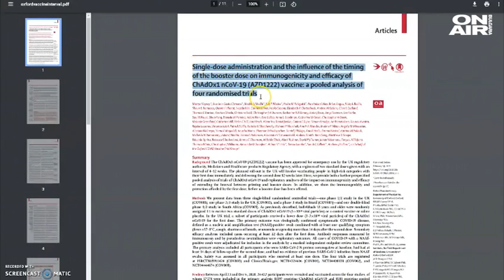Ваксината на AstraZeneca е по-ефикасна при втора доза след 12 седмици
Ефективността на ваксината на AstraZeneca е по-голяма, когато втората доза се постави 12 седмици след първата. Това са изводите от ново проучване, публикувано в научното списание "Дъ Лансет".

Новината вероятно ще бъде приветствана от държави, които са изправени пред нова вълна, заради новите варианти на вируса и се опитват да ваксинират възможно най-много хора с първата доза и да отложат втората.